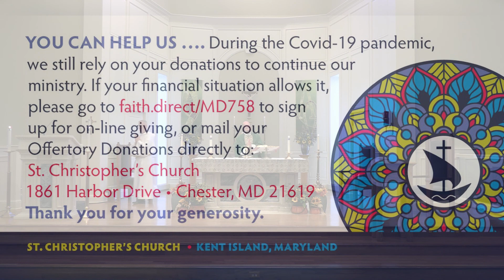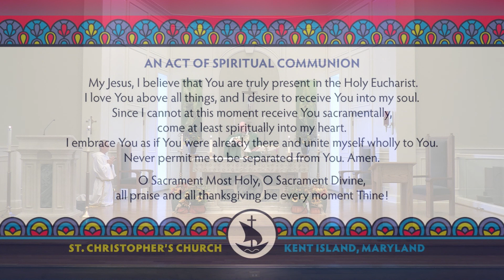Mass for the 28th Sunday in OT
St. Christopher Catholic Church - Mass for the 28th Sunday of OT